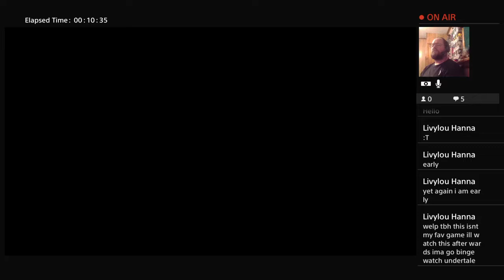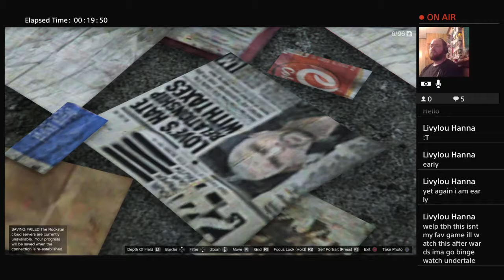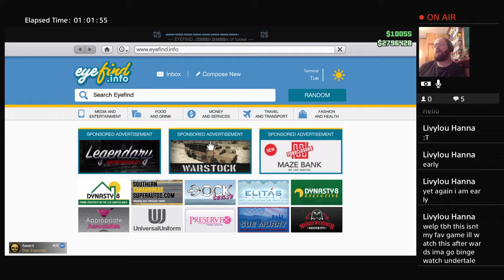Tom Dog Plays: GTA Online Possible Nightclub Locations (If rumors are true) (A 18+)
Tom Dog is back in Los Santos, driving around for possible nightclub locations if the rumors are true.